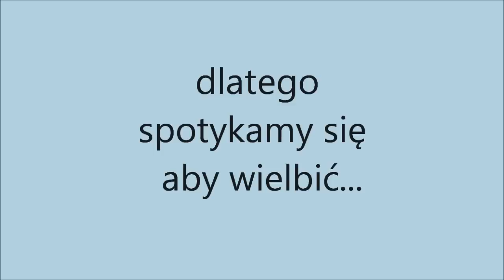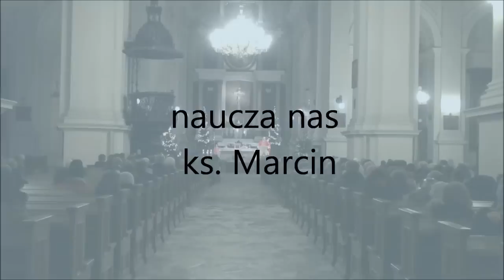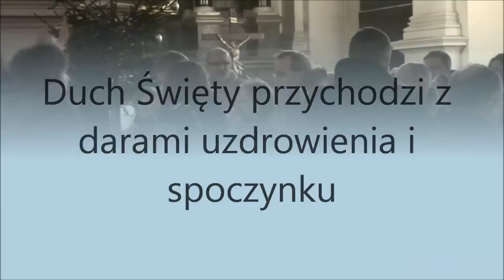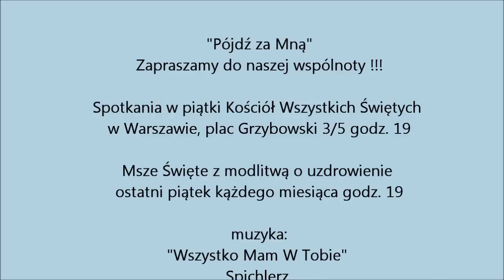Pójdź za Mną - Odnowa w Duchu Świętym Warszawa - Prezentacja wspólnoty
Wesprzyj kanał! 100% wpłat przeznaczymy na rozsyłanie DARMOWYCH BIBLII i gadżetów ewangelizacyjnych chętnym.
Odnowa w Duchu Świętym Pójdź za Mną. Duch Święty od 60lat XX wieku wylewa swoje łaski obficie na świecie, aby pokazać nam skupionym na sobie ludziom, że Jezus żyje!.  Kościół katolicki to także żywy Duch Święty, który działa podobnie jak podczas formowania pierwotnego kościoła, wylewa swoje łaski i cuda. Duch Święty uzdrawia ludzi z chorób małych i tych nieuleczalnych. Duch Święty ożywia nasze serca i daje promienie bożej chwały nam odczuć (spoczynek w Duchu Świętym). Duch Święty poprzez dary charyzmatycznej modlitwy zstępuje i przychodzi aby ożywić kościół poprzez cuda. Film ten krótko prezentuje naszą wspólnotę charyzmatyczną. Zapraszamy na nasze spotkania i do wspólnego uwielbiania Boga. Ty także masz dary Ducha Świętego, przyjdź ożyw je w sobie :)